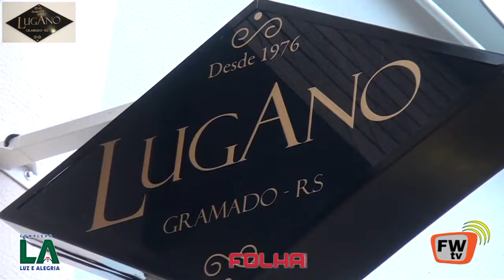INAUGURAÇÃO DA LUGANO CHOCOLATE DE GRAMADO EM FREDERICO WESTPHALEN